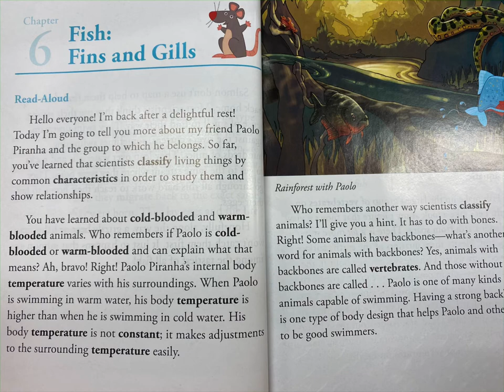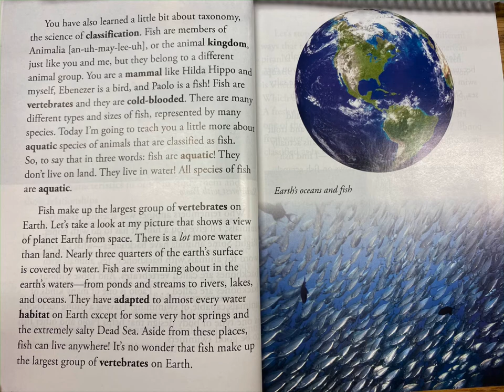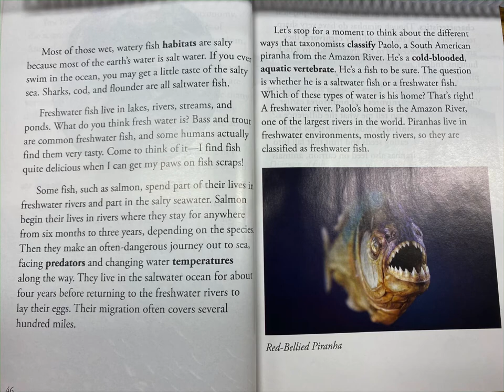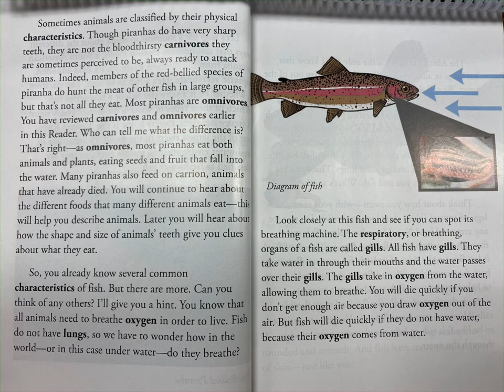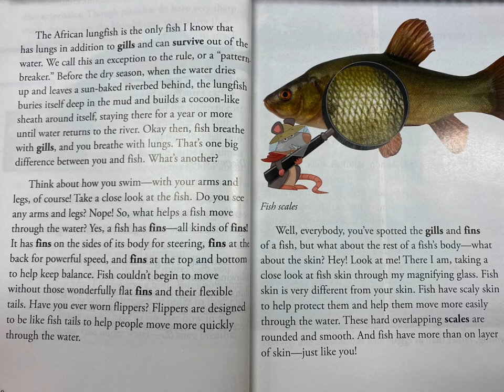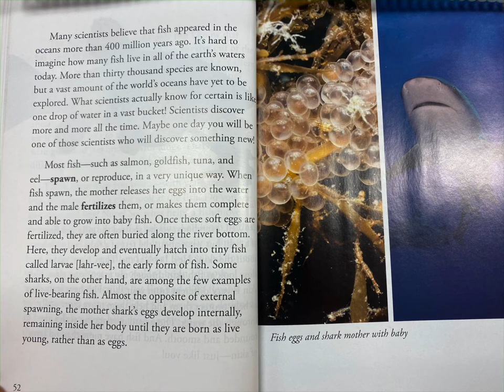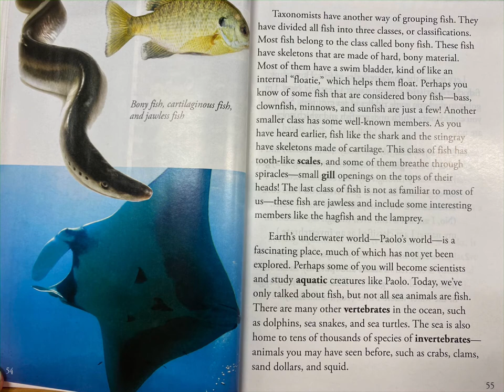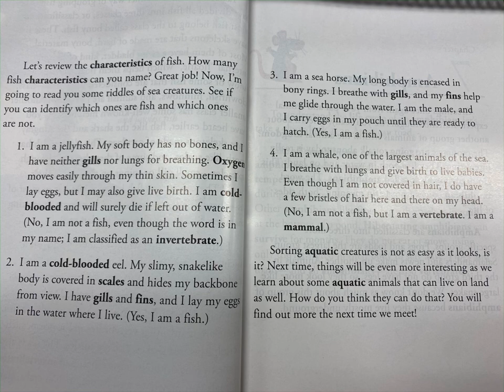Fish: Fins and Gills